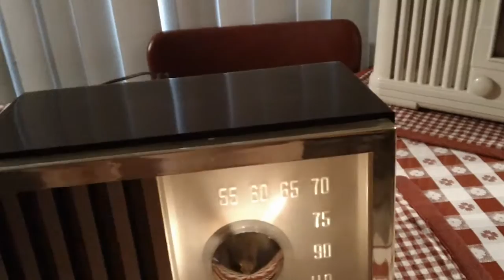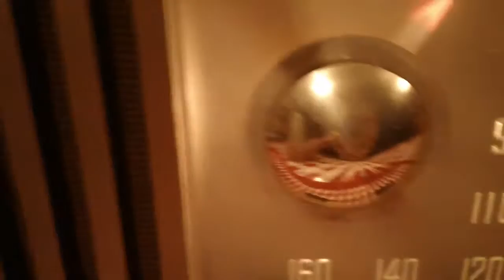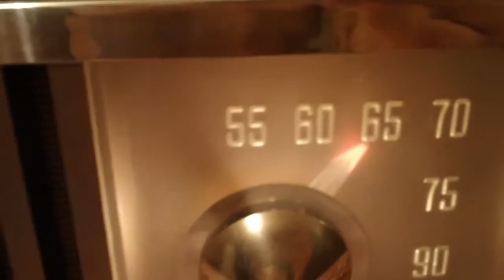RCA 75X11, Tube Radio from 1947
This is an RCA Tabletop Radio, a very well built AA5.  The case is very sturdy on this one.  I like it's brass work and the light up, lucite dial face.  I editorialized a bit too much on the RCA brass, maybe, I hope that doesn't distract from the fact that this is a nice playing radio.  If you don't know the Edwin Armstrong story, do a google search.  If you are a radio hobbyist, I promise you'll find it interesting.